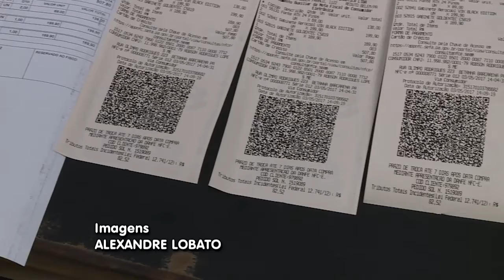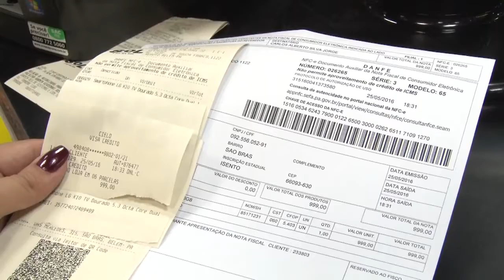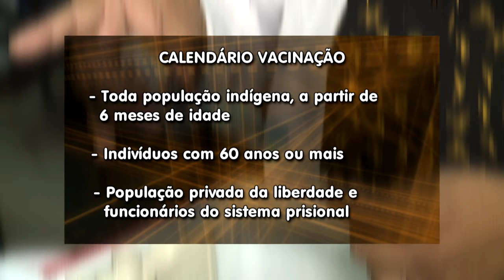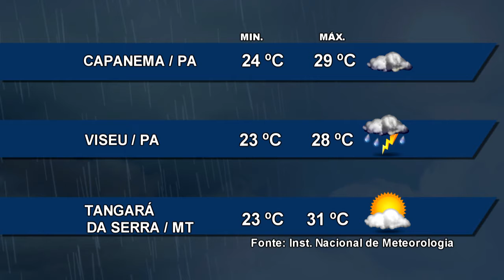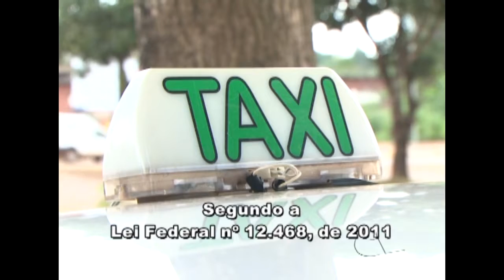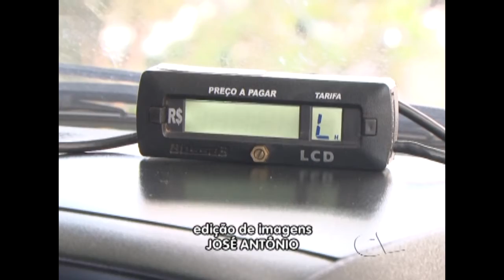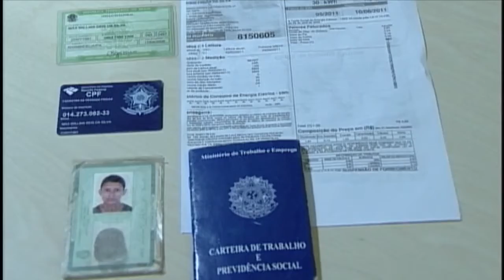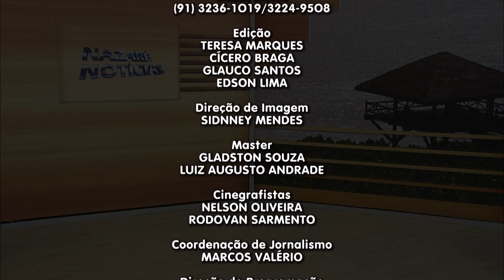Nazaré Notícias - 04/05/2017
Veja nesta edição:

- A partir de junho todos os estabelecimentos paraenses devem emitir nota fiscal eletrônica;

- Apenas 5% do público da vacinação contra a gripe procurou os postos de saúde;

- Ensino especializado garante igualdade e valoriza a diversidade;

- Ministério público recomenda uso de taximetro em Altamira;

- Uma homenagem nos 2 anos de falecimento do Arcebispo Emérito de Belém;

- Na entrevista de hoje vamos falar sobre os conflitos ágrarios no Brasil.